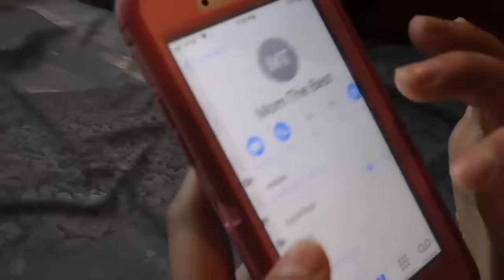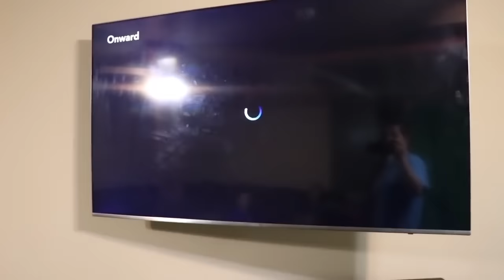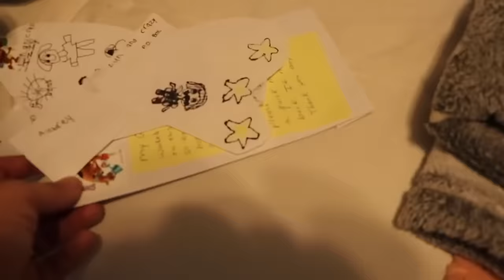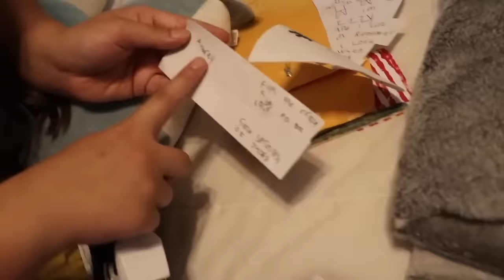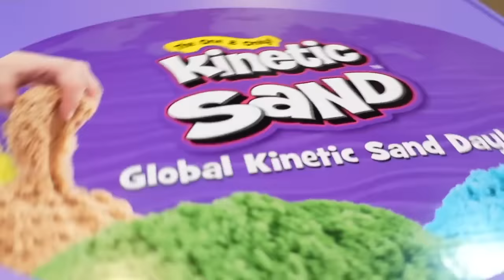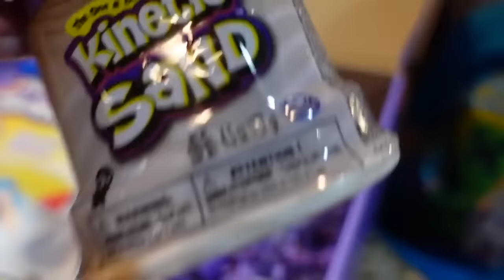ALIEN BABY the MOVIE! 👽 ALIEN MOM & BABY ALIEN ARE BACK! Alien Baby REWIND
Movies Featured in the Alien Baby Movie:

We Found a Real Baby Alien in Our Yard PART 1 & PART 2
Alien Abduction: Alien Baby Sends Aubrey to Outerspace
Alien Baby Controls Aubrey: Something is Wrong with Her
Something is Wrong with Her. Baby Alien Controlling Aubrey
We Found an Alien. Alien Mom is Here
Alien Mom Returns. Alien Takeover
24 Hours Babysitting Baby Alien
Making Mud Pies with Baby Alien
Baby Alien is Back and Controlling Caleb
Attack of the Villains